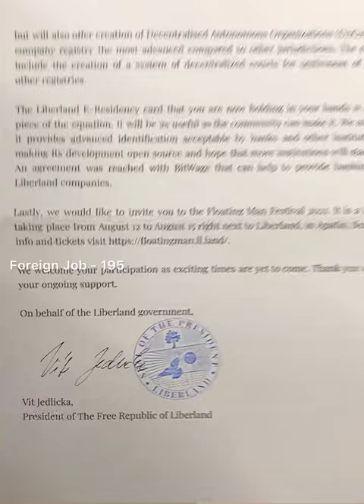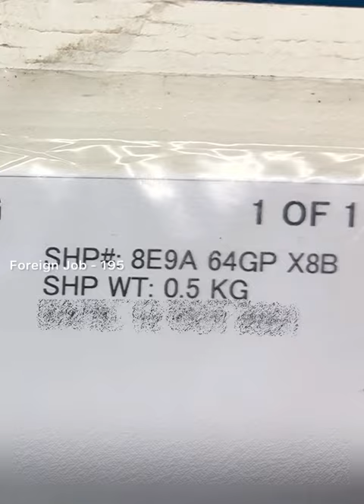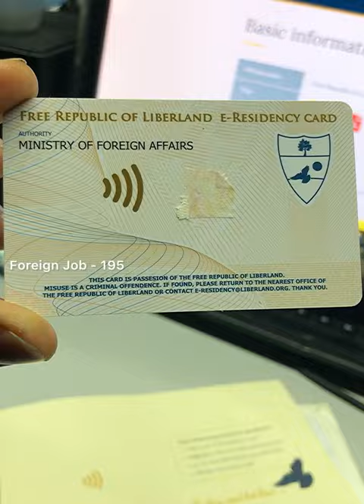liberland e residency card tamil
liberland e residency card tamil liberland in tamil liberland e residency card liberland country tamil free citizenship countries
micronation country tamil